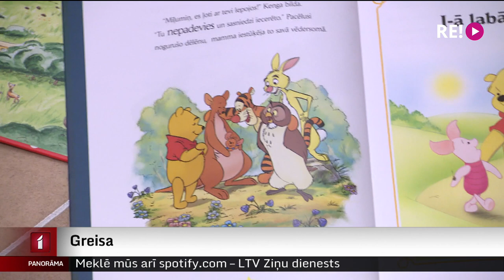Piecu bērnu ģimene priecājas par jaunu segu un spilvenu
1200 bērni no daudzbērnu, audžubērnu vai trūcīgām ģimenēm šogad saņēma “Laimas namiņa” apmeklētāju sarūpētas dāvanas. Bērni pārsvarā vēlas tās pašas dāvanas, ko saņem vienaudži. Telefonu. Lego komplektu. Slēpes. Nevis jaunu planšeti vai velosipēdu, bet segu un spilvenu lūdza Rēzeknē mītošās daudzbērnu ģimenes piecas māsiņas. Viņas atzīst, ka skaisti klātā gultā sapņi ir labāki. Ar kuplo ģimeni tikās Aija Kinca.